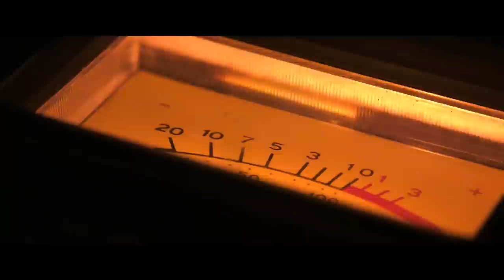Call of Duty: Black Ops Cold War - Reveal Trailer | PS4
Welcome to the brink.
The iconic Black Ops series is back with Call of Duty®: Black Ops Cold War – the direct sequel to Call of Duty®: Black Ops, the original that started it all.

Call of Duty: Black Ops Cold War will drop players into the depths of the Cold War’s volatile geopolitical battle of the early 1980s. In a gripping single-player Campaign, players will descend into the dark center of a global conspiracy alongside iconic characters Woods, Mason, and Hudson, as well as a new cast of operatives to stop a plot decades in the making.

Beyond the Campaign, Black Ops Cold War will deliver the next generation of Multiplayer and Zombies experiences, beginning with the Worldwide Multiplayer Reveal on September 9.
Call of Duty: Black Ops Cold War arrives on November 13, 2020

Rated Mature: Blood and Gore, Drug Reference, Intense Violence, Strong Language, Suggestive Themes